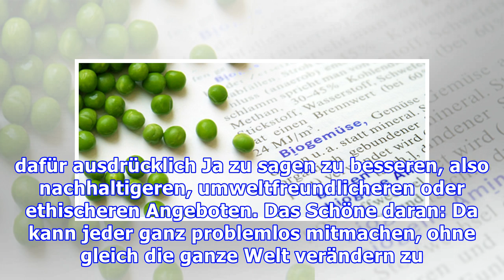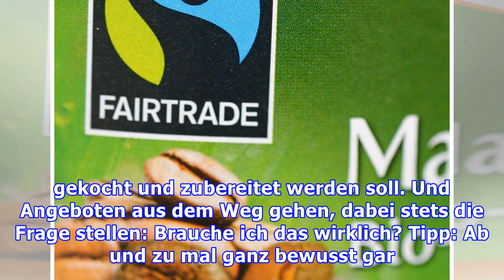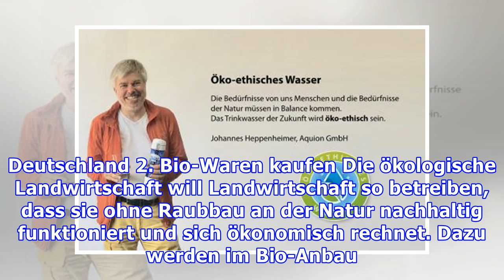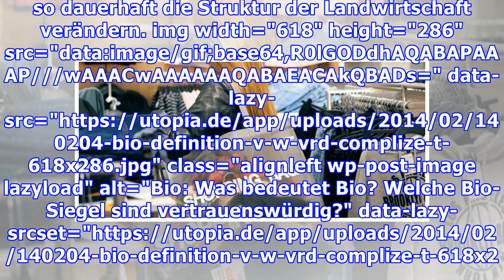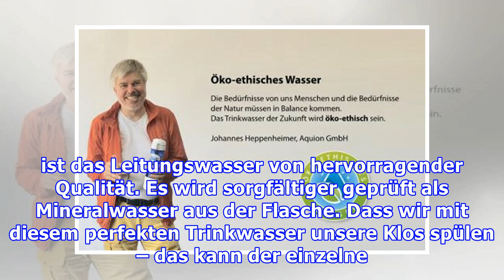So kann bewusster Konsum die Welt verändern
Bewusster Konsum soll die Welt verändern können? Für einige schwer zu glauben. Aber: Konsum verändert bereits die Welt – oft zum Schlechten. Wer heute bei sich anfängt, kann mit bewusstem Konsum den Markt beeinflussen – und ihn damit auch verändern. Hier ein paar Beispiele, was man besser machen kann. Markt funktioniert so: Hier gibt es Angebote, dort gibt es eine Nachfrage, und irgendwo dazwische...